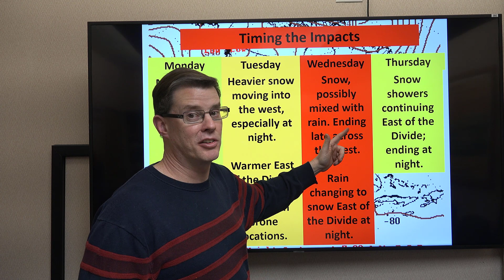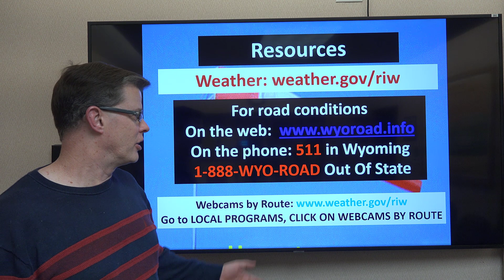Winter Storm and Wind Briefing for Western and Central Wyoming - March 13, 2023 - 6:30 am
Our initial thoughts on the next Pacific system moving across the area this week.

Riverton, WY